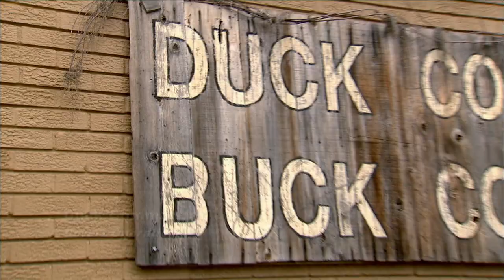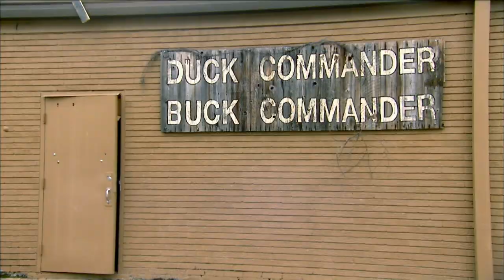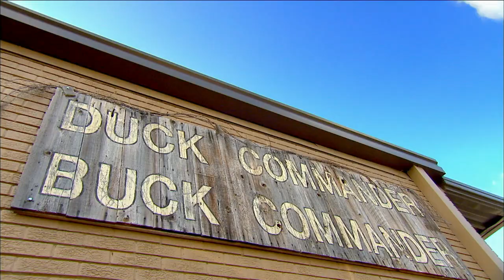Jase's New HOMEMADE Office (Season 1) | Duck Dynasty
When Willie doesn't give Jase an office, the crew takes matters into their own hands. See more in this clip from Season 1, "Too Close for Comfort."